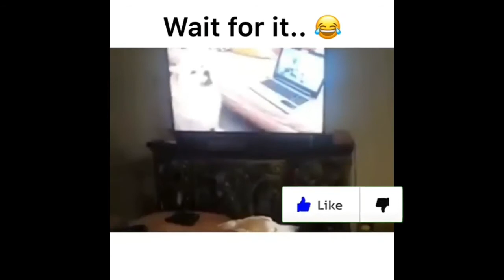😂Funny dogs🐶 video 2021😂 Its Time To Laugh with Cute Dogs